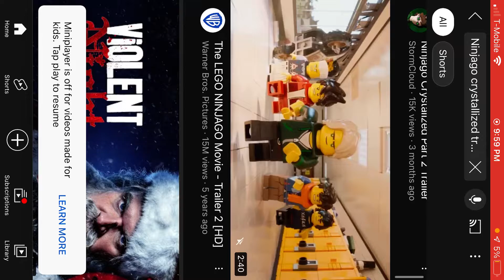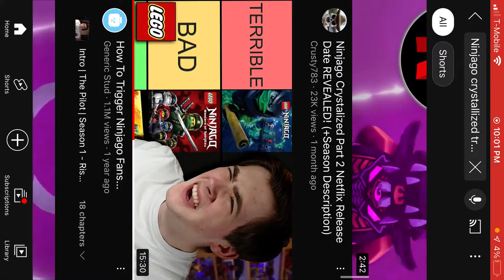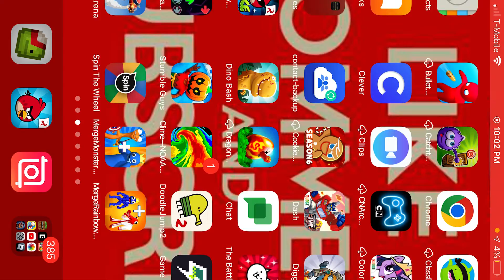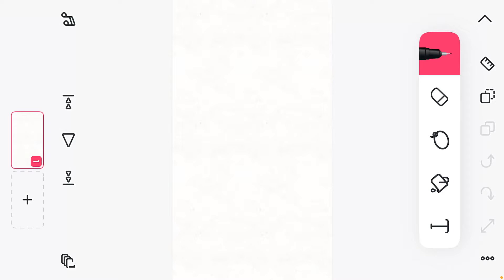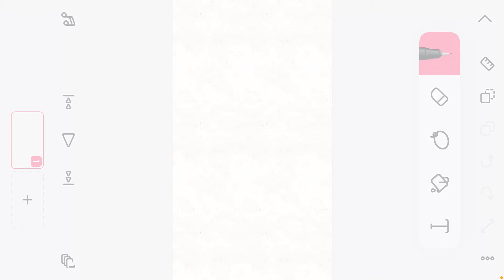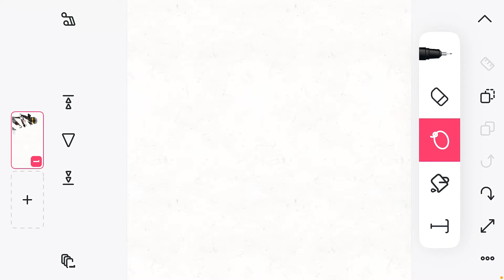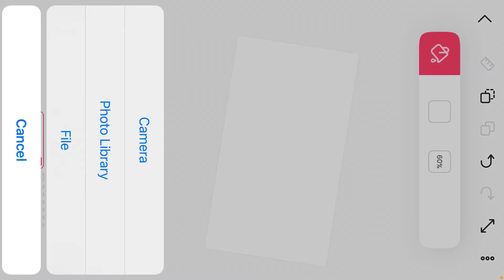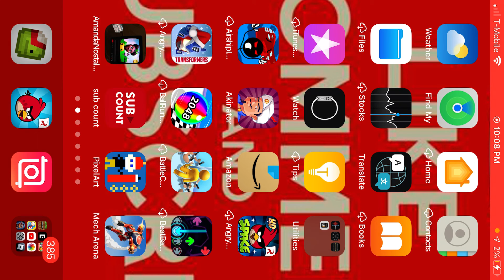How Will Ninjago end￼ theory time￼